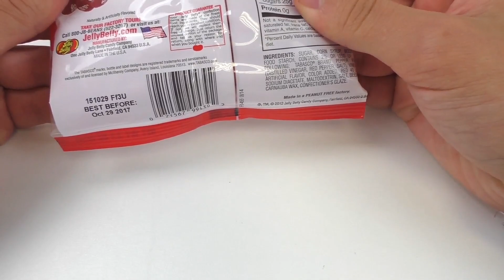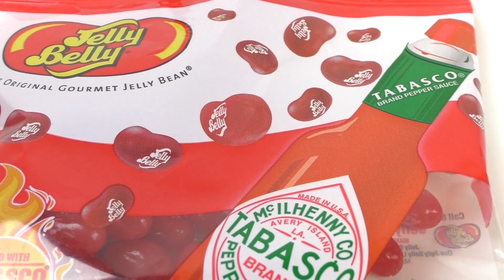Jelly Belly de Tabasco | Caramelos picantes